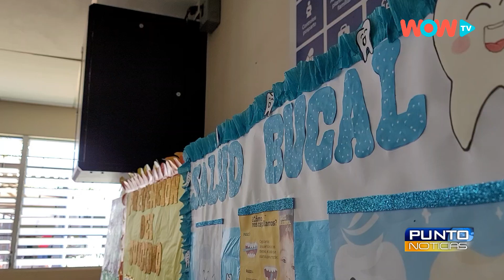Mes de la salud bucal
En el mes de la salud bucal, expertos en odontología de la Unidad de Salud de Chalchuapa nos hablan sobre los riesgos de no cuidar nuestra salud bucal.